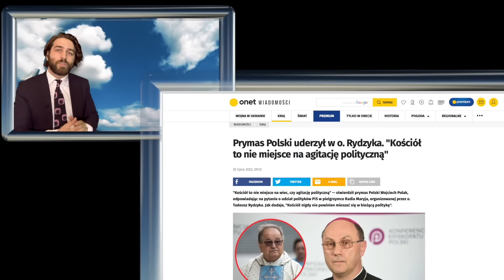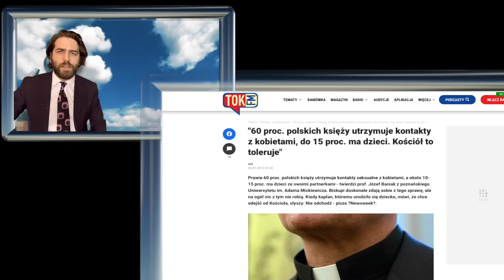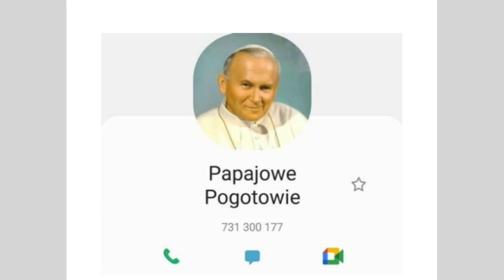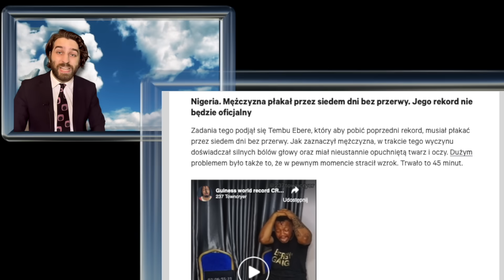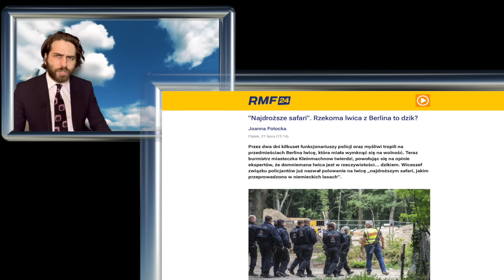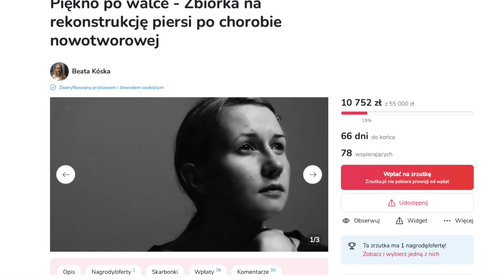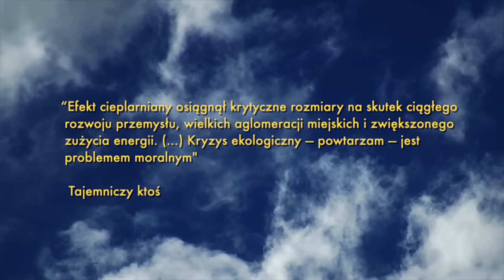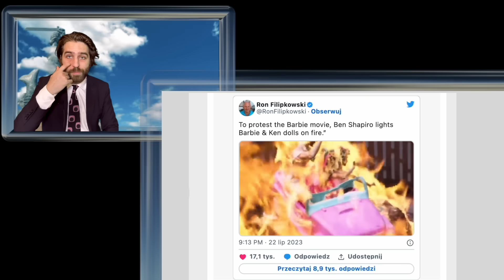KSIĄDZ NA PROCHACH i AWANTURA O BARBIE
Antoś Orłoś, entuzjasta krytykowania absolutnie wszystkiego. Uwielbia obserwować świat polityki choć nie przepada za politykami. Marzy o zjedzeniu kiszonego śledzia przy dźwiękach Black Sabbath. Prywatnie lubi słuchać muzyki z winyli i oglądać stare horrory. Od dłuższego czasu prowadzi „Kącik muzyczny” w programie WTS na kanale Macieja Orłosia gdzie również jest prezenterem WTSBis.